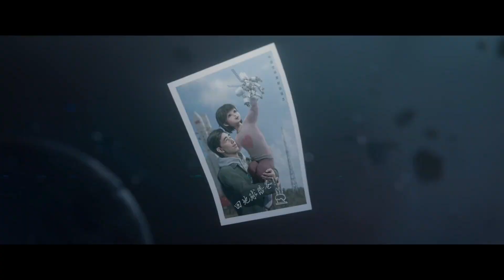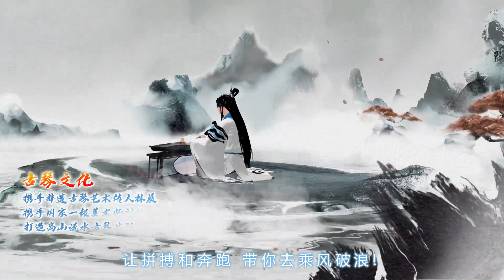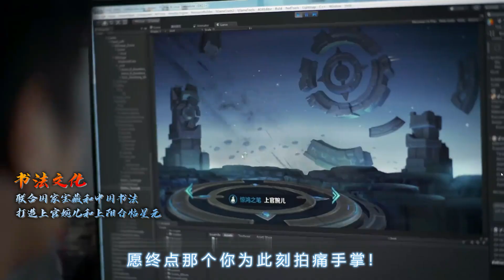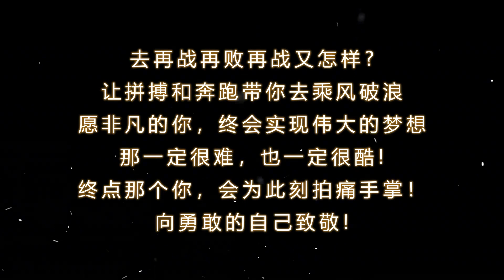BGM一响，神女登场！